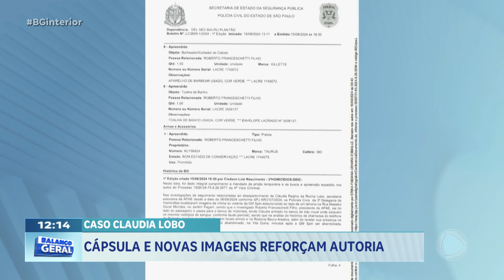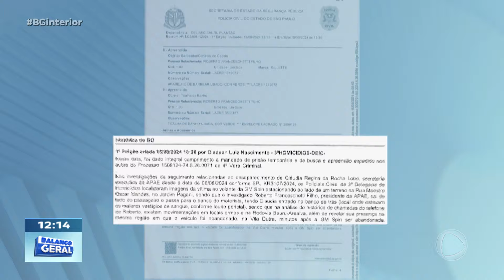Caso Cláudia Lobo: Cápsula e novas imagens reforçam autoria